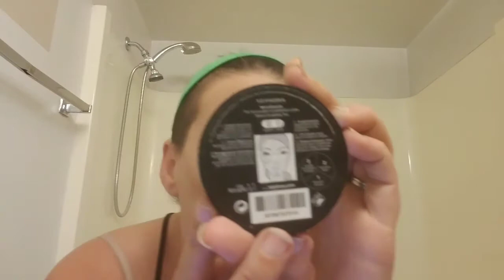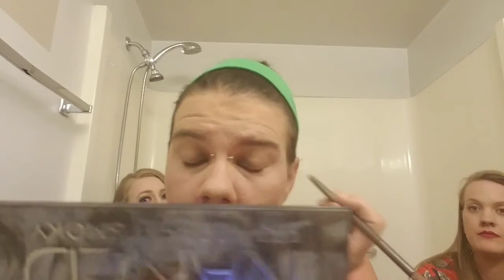I try face contouring!!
I don't wear makeup very often and have one look really. I thought it would be fun to try face contouring and a smokey eye. Fun for everyone else really. No shade to any of the products or girls who do this on a daily its just not for me.

sorry for the f bombs I swear like a sailor so i was trying to hold back

here are the wikihow links i followed for directions
smokey eye

wanna see what else i do check out my etsy shop

and